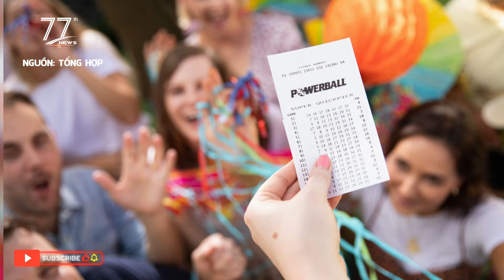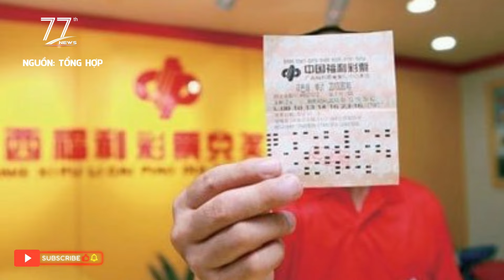Trúng Số 200 Tỷ, Người Đàn Ông Tuyên Bố Ủng Hộ Người Nghèo Là Niềm Vui Lớn Nhất, 30 Năm Sau Thay Đổi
Trúng Số 200 Tỷ, Người Đàn Ông Tuyên Bố Ủng Hộ Người Nghèo Là Niềm Vui Lớn Nhất, 30 Năm Sau Thay Đổi Ra Sao